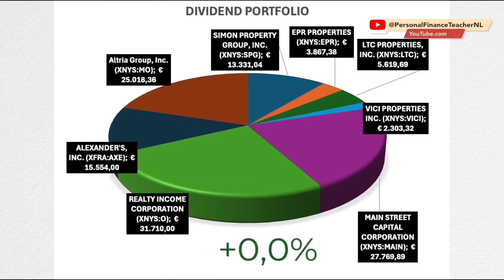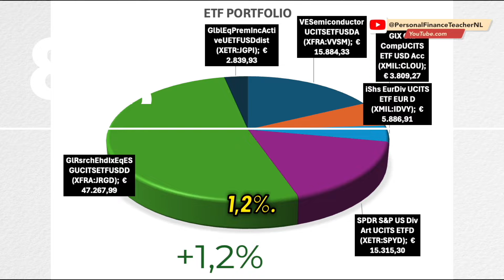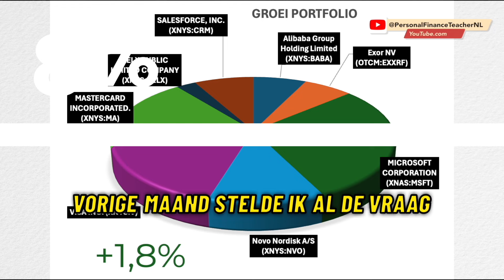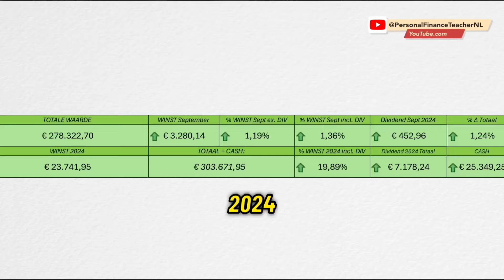Is de kaap van €300.000 geslecht op mijn Road2FinancialFreedom?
00:00 Intro
00:57 Dividendportfolio
02:07 ETF Portfolio
02:49 Groei Portfolio
04:13 Totale portfolio
05:00 Voortuitzichten